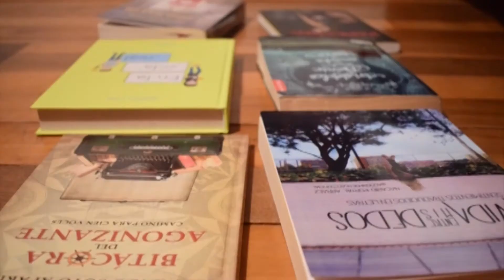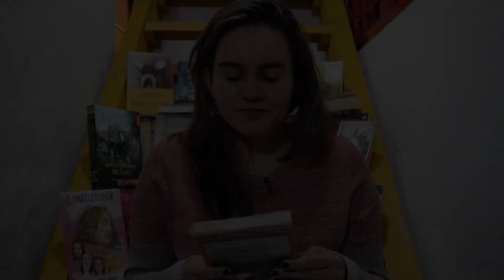Vídeo Reseña: Asesinato en el Canadian Express" Eric Wilson